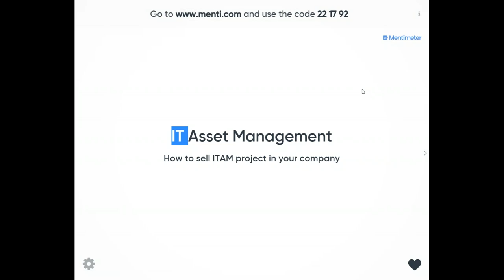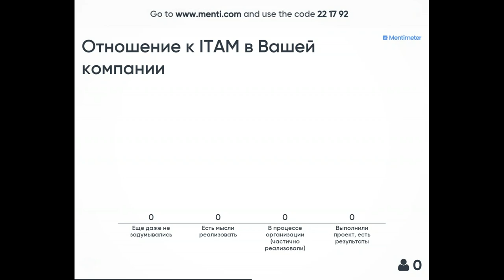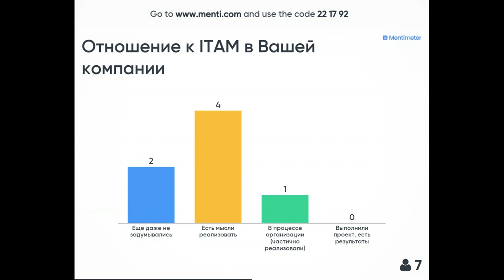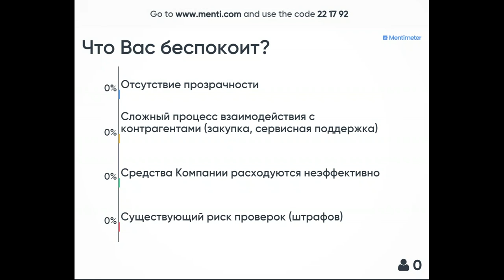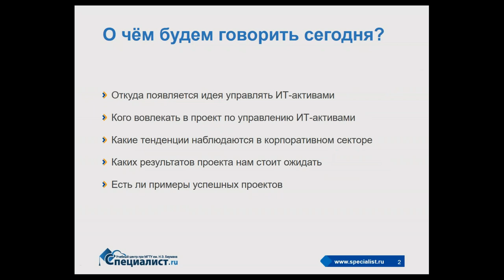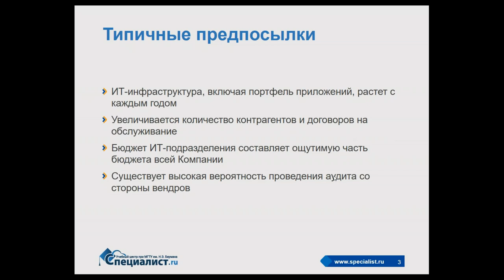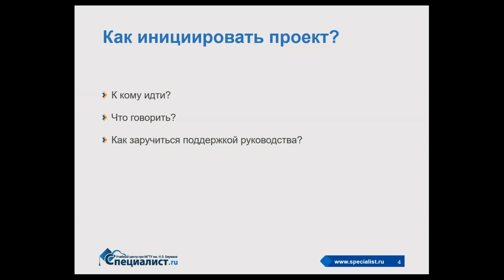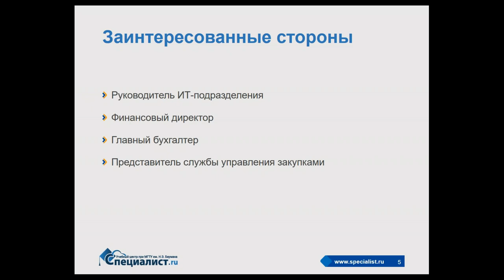Как продать проект по управлению IT-активами в своей компании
В ходе бесплатного семинара учебного центра "Специалист" при МГТУ имени Баумана мы обсудим круг заинтересованных в результатах проекта лиц, рассмотрим статистику и примеры реализации проектов в этом направлении в российских компаниях, выявим основные области получения выгод от проектов по реализации процессов управления программными активами.

Ведет семинар обладатель квалификационной степени Мастер делового администрирования (MBA) по специализации «Информационный менеджмент», престижной сертификации ITIL® Expert Certificate in IT Service Management, обладатель экспертных знаний в области ITSM Сергей Алексеевич Мейер.

Приглашаем вас на курс "Сбор требований и разработка технического задания для ИТ проектов"